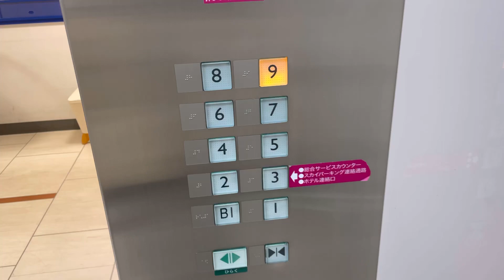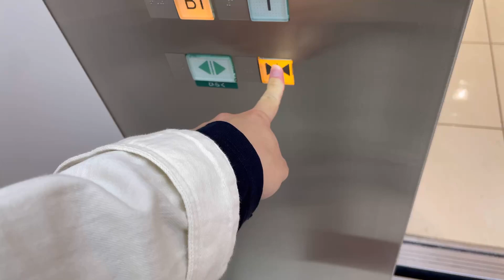［白い液晶］金沢エムザの三菱エレベーター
1970年代に名鉄の子会社が開業させた金沢の百貨店です。
金沢名鉄丸越百貨店としてオープン後現在は金沢エムザとして営業しています。

[詳細情報]
メーカー:MITSUBISHI
機種:特注エレモーション・プラス
定員:24名
積載:1600kg
アナウンス:あり
停止階:B1,1,2,3,4,5,6,7,8,9

左右両方車椅子操作盤はなく副操作盤が設置されています。
白液晶が採用されています。